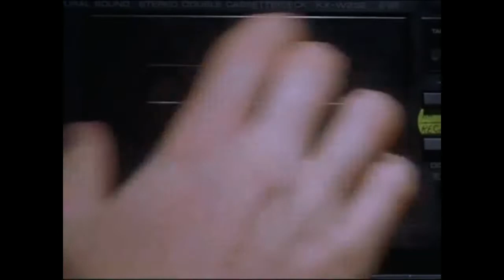Dance - Supercut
Should've gone for a funkier song.